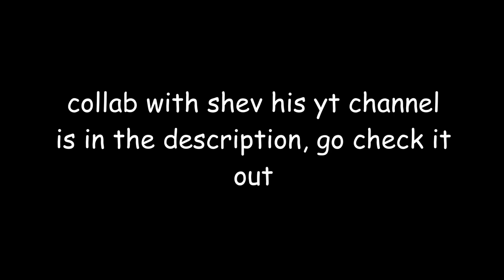Duel animation with shev | Madness combat animation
this is a duel animation i have been working on with @overwolf2385 , go check out his animations :]

music is Dandy from the Madness: Project NEXUS OST